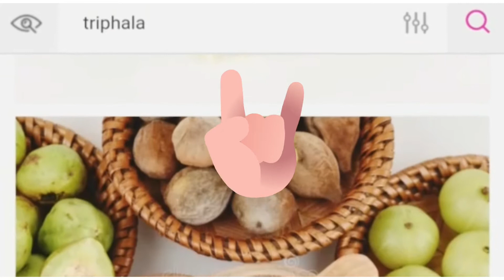Triphala Kya Hai || Immunity Booster || Go Corona || Triphala Hai Amrit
Have 1-2 tablet daily and see the different

Triphala hai amrit